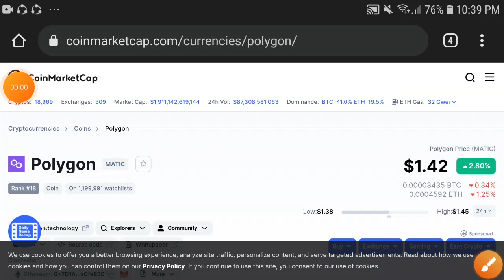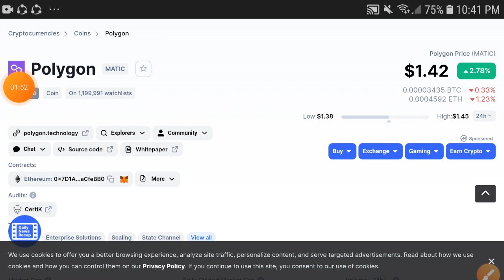Polygon Quick JUMP! || Polygon Price Prediction! Polygon Today Update